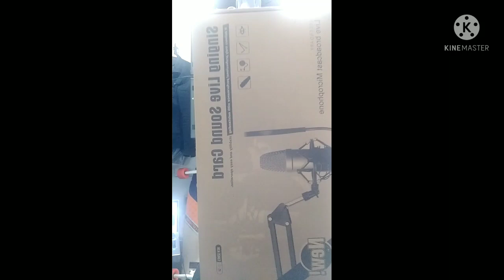My New V8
Please connect to our TEAM KUDOS THAT TRUST MEMBERS:

Member kudos 1 Auom TV balikan # niloG
Member kudos 1 Jane Shares pa dikit @ niloG
Member kudos 1 Faney’s Vlog pa dikit @ niloG
Member Kudos 1 Jhen Alia pa dikit Bakas Nilo G
Member kudos 2 Menggay Cuevas pa dikit @ niloG
Member kudos 1 Marife Liao pa dikit @ niloG
Member kudos 1 Dianne Studio pa dikit @ niloG
Member kudos 1 Mama’s Table pa dikit @ niloG
Member kudos 1 Deth Loeve pa dikit @ niloG
Member kudos 1 Rampa Dora pa dikit po @ niloG
Member Kudos 1 ChristopH Vlog pa dikit po @niloG
Member Kudos 1 Marimar Ireland pa dikit po @ niloG
Member Kudos 2 Erliza’s Vlog pa dikit po @ niloG
Member Kudos 1 Peter Driver pa dikit po @ niloG
Member kudos 1 Hobbyistang Bisdak 2 entry pa dikit p@niloG
Member kudos 1 ADM Kasandra pa dikit po @niloG
Member kudos 1 Ilonggas Channel pa dikit @niloG
Member Kudos 1 VISOY TV pa dikit niloG
member kudos 1 Momshie Jo Vlog pa dikit po bakas nilo G
Member Kudos 1 GV channel pa dikit po bakas nilo G
Member Kudos 1 Bohol UK Vlog pa dikit po bakas nilo G
Member Kudos 1 Cheryl Bongcalis pa dikit bakas nilo g
Member Kudos 1 Chixie TV pa dikit bakas nilo g
Member Kudos 1 emelia montesa pa dikit bakas nilo g
Member Kudos 1 Gealogo TV pa dikit bakas nilo g
Member Kudos 1 JAQKS Vibes pa dikit bakas nilo g
Member KUDOS 1 Mherz Life Adventures iwan ng bakas w
Member KUDOS 1 NETZ UK iwan ng bakas w/ NILO sa dulo.
Member KUDOS 1 MEMBER @Ontoy Lino iwan bakas NILO
Member Kudos 1 out&about vlogs pa dikit iwan bakasNILO